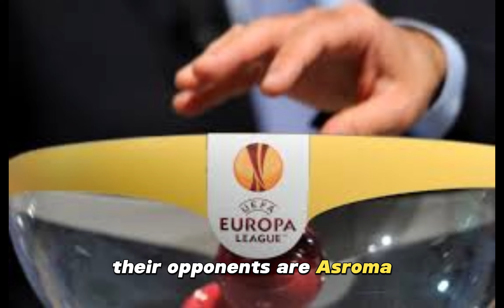UEFA Europa League round of 16 Draw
UEFA Europa League round of 16 Draw Live
The Europa League round of 16 draw takes place from 12:00 CET at UEFA headquarters in Nyon, Switzerland, on Friday 23 February.
The draw features 16 teams. The eight group stage winners from the Europa League group stage are seeded, and will face the knockout round play-off winners.
The UEFA Europa League round of 16 features the eight group stage winners and the eight knockout round play-off winners. The sides that emerge from the eight ties advance to April's Europa League quarter-finals.

Seeded teams
Atalanta (ITA)
Brighton (ENG)
Leverkusen (GER)
Liverpool (ENG)
Rangers (SCO)
Slavia Praha (CZE)
Villarreal (ESP)
West Ham (ENG)

Unseeded teams
AC Milan (ITA)
Benfica (POR)
Freiburg (GER)
Marseille (FRA)
Qarabağ (AZE)
Roma (ITA)
Sparta Praha (CZE)
Sporting CP (POR)